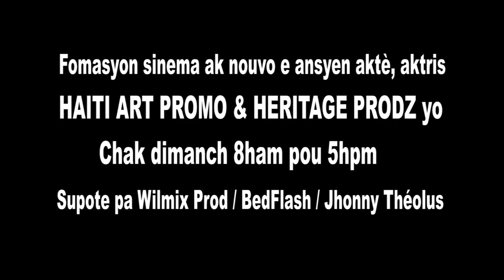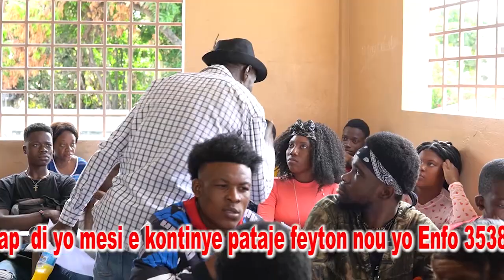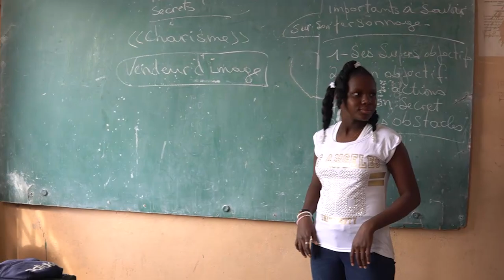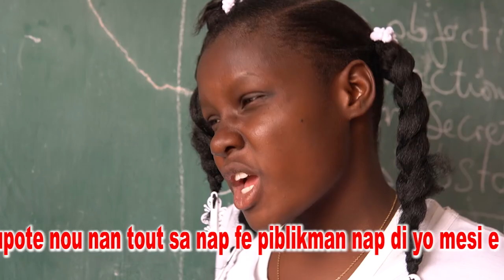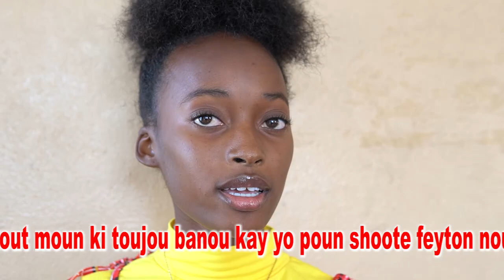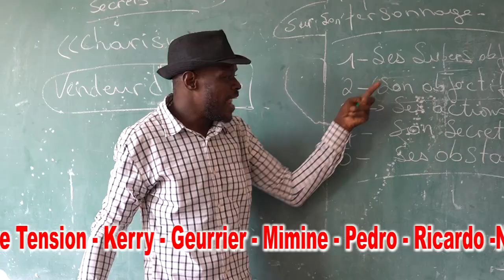VIDEYO FOMASYON SINEMA AK NOUVO AKTRIS HAITI ART PROMO YO PA NICOLAS WILMIX PROD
Abone aktive tikloch notifikasyon ede nou avanse like komante patajel

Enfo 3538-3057